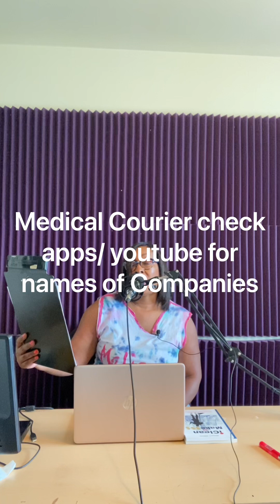Sidehustles to make good money